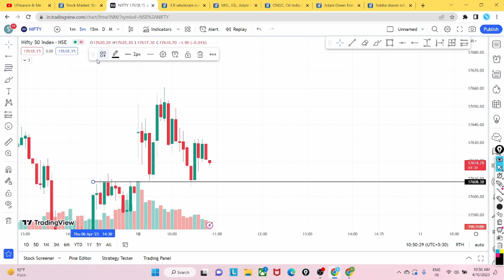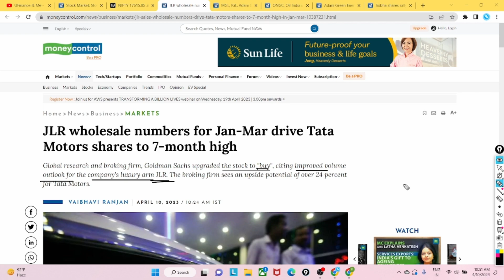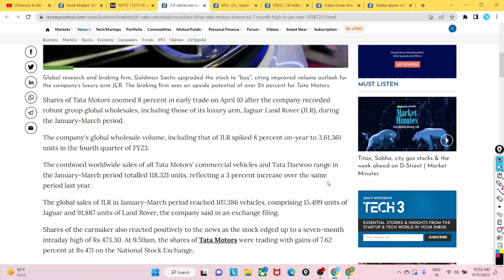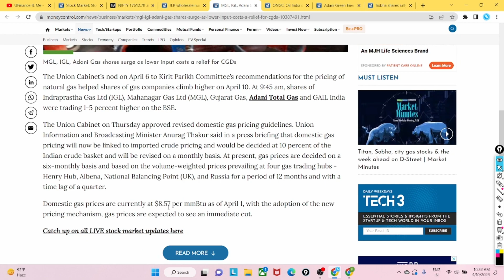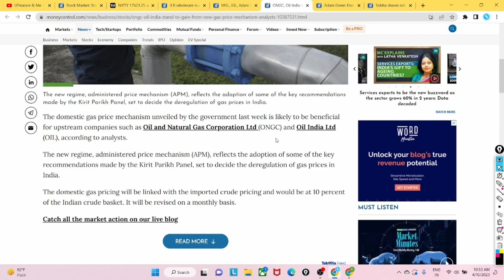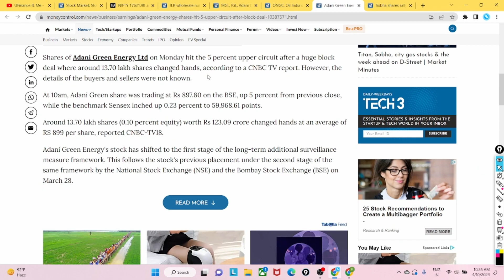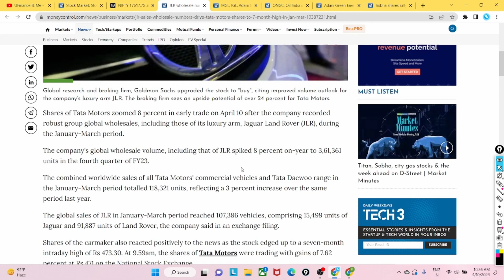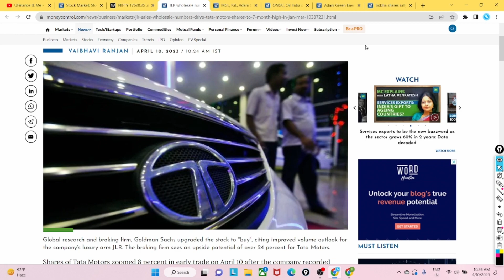Tata Motors || ONGC || Adani Green || MGL || Adani GAS || IGL || Sobha || BREAKING NEWS !!!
So hello everyone in this video we are going to talk about important news about certain stocks such as Tata Motors ONGC Adani green mgl Adani Gas IGL Sobha and oil India.

Watch the video till end to know more about the project and to know more about its explanation.

🌟 Your Querries

Breaking news
Tata Motors share news
Tata Motors share latest update
Tata Motors share latest news
Mahanagar Gas limited share news
Mahanagar Gas share news
Indraprastha Gas share latest update
Indraprastha gas share news
Adani total gas share news
Adani total gas share latest update
oil India share news
oil India share latest update
Adani green share news
Adani green share latest update
Sobha share latest update
Shobha share news